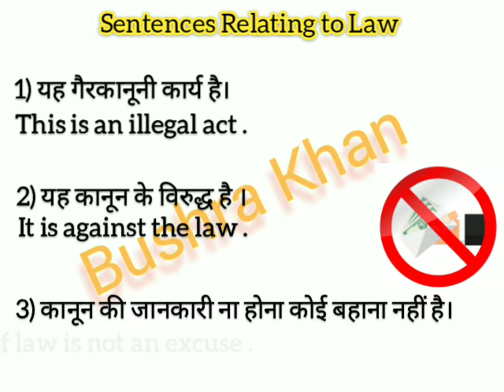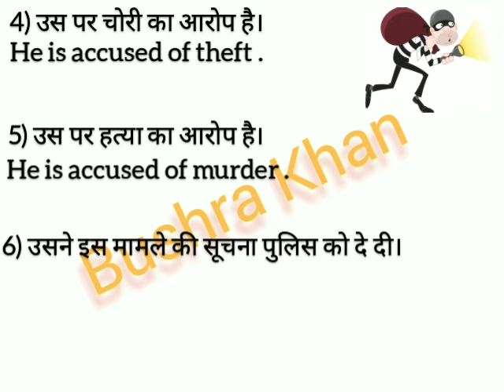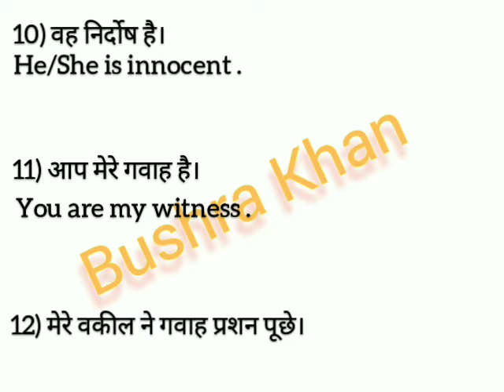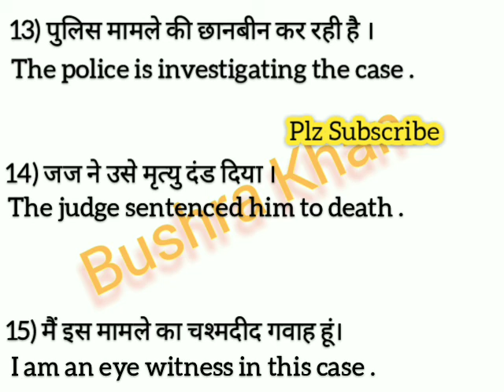Advanced Structure रोज़ बोले जाने वाले English Sentences | Daily use sentences relating to Law